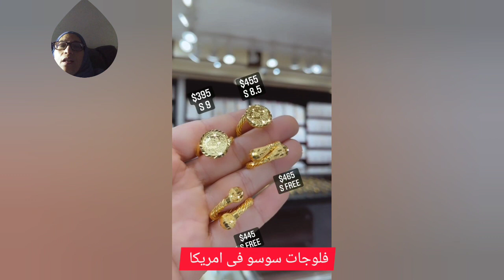تميزي وتالقي بجمالك من الذهب الخليجي/عيار 21 لازوردي/خناق بحريني/مرتعشه/خواتم/ غوايش/ اطقم للعرائس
I#مجوهرات​​ _الوفاء _بوادي _الدواسر
Yasini_​​ Jewelers#مجوهرات​​ _الياسيني
اسعار_الذهب_اليوم مجوهرات​​ذهب​​اساور​​لازوردي​​
اسعار​​ _الذهب
دهب_​​ كويتي
شبكة_​​ العروسة
# دهب_ تركي
دهب_​​ هندي
# ذهب _عيار_18
ذهب_​​ عيار_24
دهب​​ _لازوردي
الاسعار اونلاين على الويب سايت
مجوهرات الياسينيyasini
غوايش خليجي غوايش بحريني غوايش دهب هندي مزانط واطوا
الذهب موديلات 2020 خواتم ذهب لازوردي عيار 21
عيار 18 شبكة العروسة الذهب الابيض
 اجمل تبون عراقي احدث اشكال اساور ذهب لازوردي 2020
غوايش عريضة جميع المقاسات
اقوي موديلات لازوردي 2020
اقوي موديلات الخواتم 2020
خواتم_سوليتير2020
اطقم ذهب ناعمة
اطقم ذهب
احدث موضة دبل ذهب طوبة من ذهب لازوردي
اطقم شبكة العروسة
اطقم ذهب كاملة
شربيات
سلاسل ذهب
غوايش خليجي
سعر الذهب اليوم
احدث موديلات ايجيبت جولد ولازوردي
اكبر تشكيلة من الذهب السعودي والإيط
حلقان ذهب للاطفال
احدث دبل خطوبة
سعر الجنية اليوم
دبل لازوردي
احدث اشكال اساور غوايش ذهب اصفر يتاجر ذهب
احدث تصاميم اساور ذهب غوايش من ذهب لازوردي
تشكيلة اساور ذهب جديدة جميع المقاسات 2020
اروع موديلات مجوهرات لازوردي واساور ذهب شبكة العروسة
مجموعة اساور ثابتة خليجي وإيطاليا
اساور عراقي
اساور عريضة
اساور مصرية
بناجر ذهب
خواتم
اساور كاتير
غوايش ذهب
كوليهات
اساور ناعمة
انسيالات
مجوهرات الوفاء بوادي الدواسر
لبيع وشراء الذهب والمجوهرات
موقعنا المملكة العربية السعودية
محافظة وادي الدواس
الذهب زينة وخزينة
 صندوق الوصف خاص بقناتي(فلوجات سوسو في امريكا)
اذا اعجبكم الفيديو لاتنسو الاشتراك وتفعيل الجرس  🔔 حتى يصلكم كل جديد 🆕 ولايك وشير للفيديو
ا